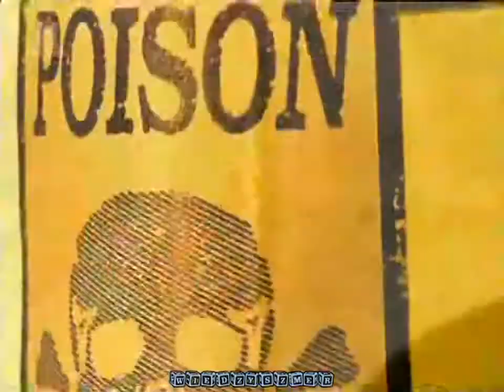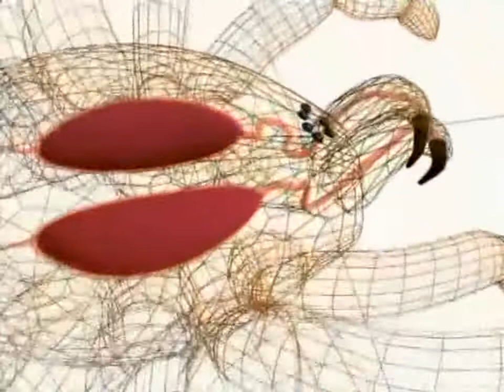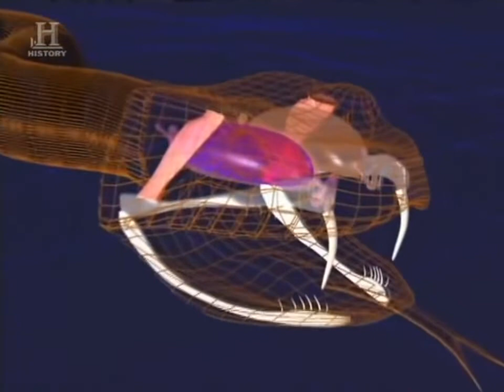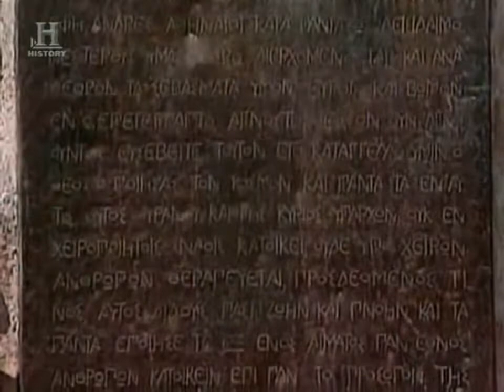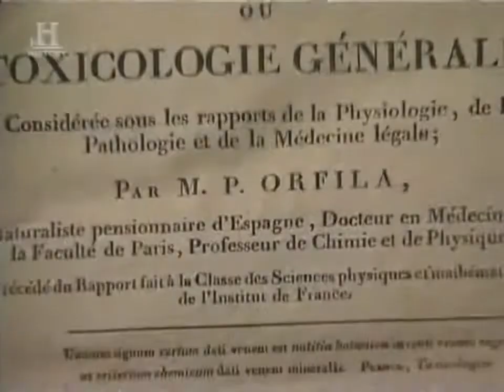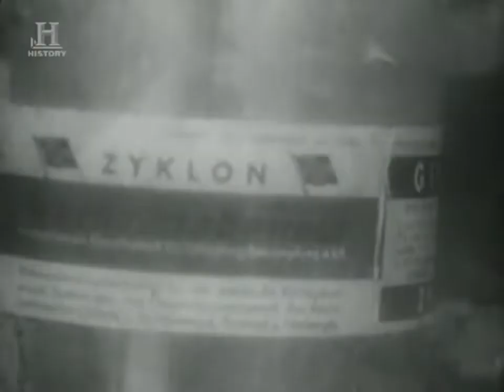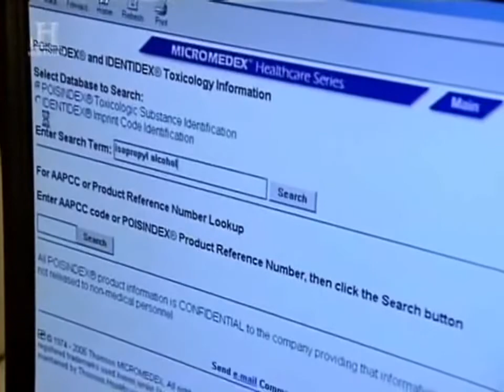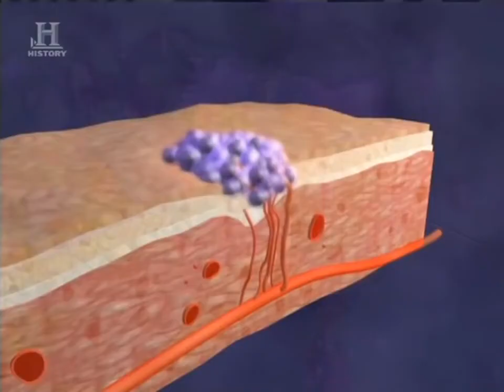Zabójcze trucizny w przyrodzie